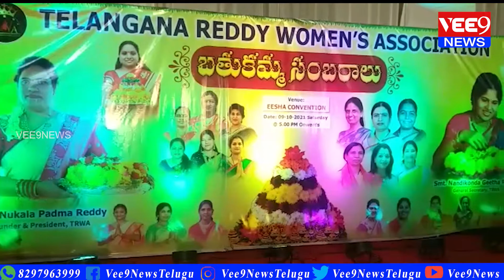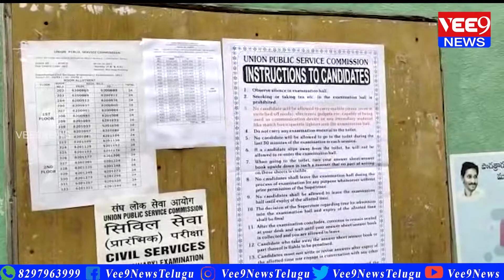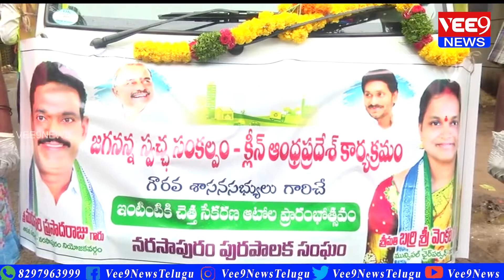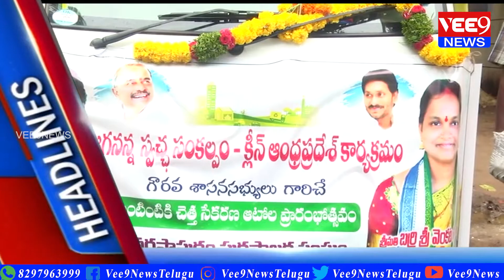Bulliten 6.00PM ||11-10-2021 || Vee9 News